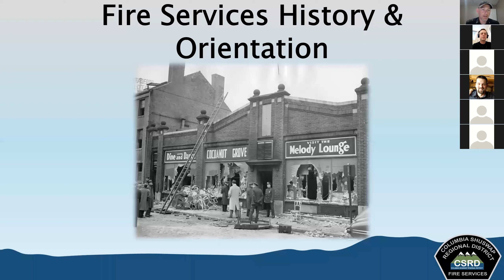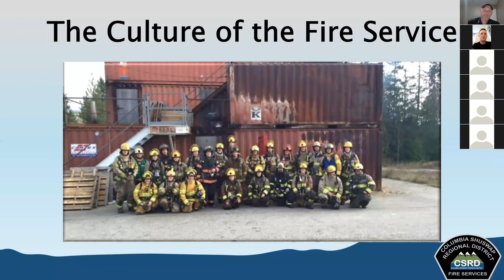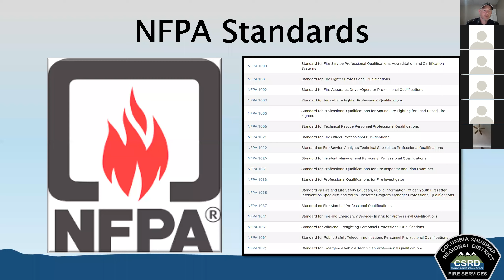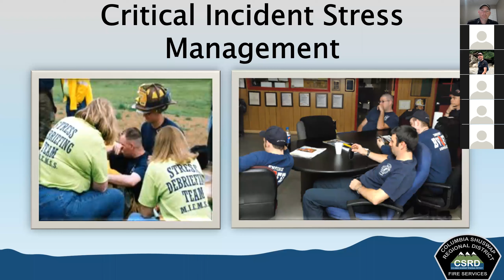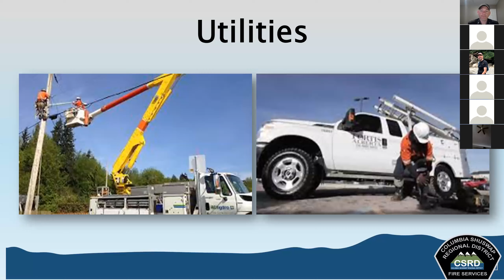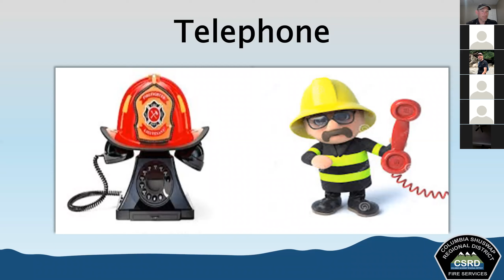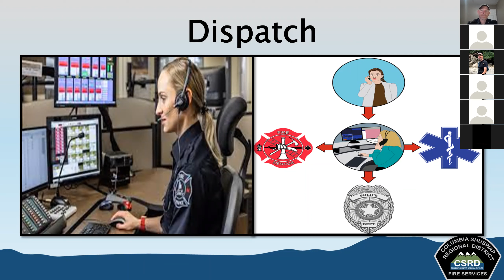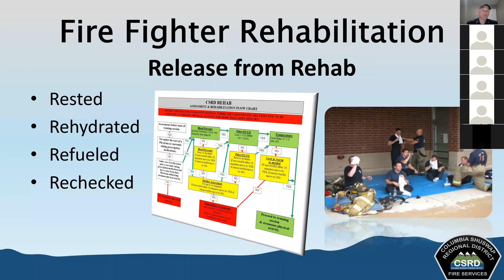Fire Training Course - Safety & Communications & Rehab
This is one in a series of CSRD Fire Training Videos that were conducted on Zoom. To access the quiz for this module, please use this link: